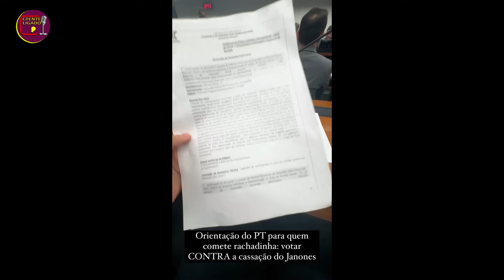Nikolas: "Pode vir, bate" Janones "Dou na sua cara"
🇧🇷 BRASÍLIA — A tensão subiu na Câmara dos Deputados! Os deputados federais André Janones (Avante-MG) e Nikolas Ferreira (PL-MG) protagonizaram uma discussão acalorada e precisaram ser apartados para evitar uma briga física! 😱👊

🔴 Destaques do Vídeo:

Ameaça de Soco: "Dou na sua cara com um soco, seu otário", disse Janones. 😳
Resposta de Nikolas: "Pode vir, bate", respondeu Nikolas Ferreira. 😠
💥 Veja todos os detalhes desse confronto explosivo e os momentos de maior tensão no Congresso! Acompanhe as repercussões dessa briga que está movimentando a política brasileira. 🇧🇷⚖️

🔔 Não se esqueça de:

Curtir o vídeo se você gostou do conteúdo! 👍
Comentar abaixo a sua opinião sobre essa briga na Câmara! 💬